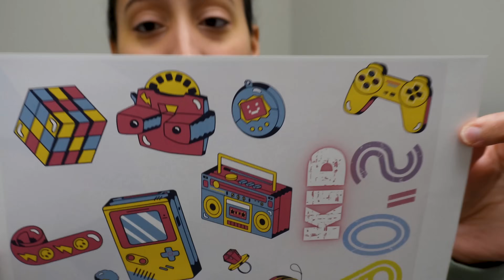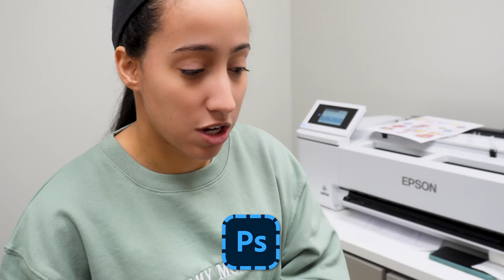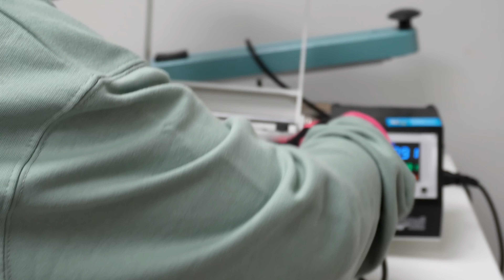Printing 3D 20 oz Sublimation Tumblers for my small business | How I Print them & Wrap them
✨Embroidery Supplies Starter List from Amazon

our Mailing Address:
Angela Potter
8843 Greenbelt Road
Box 303
Greenbelt, MD 20770